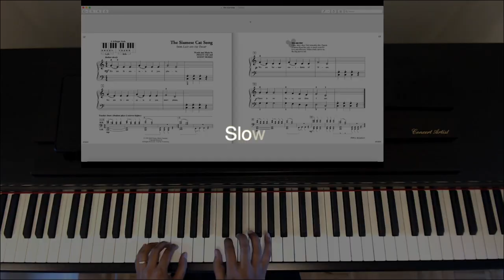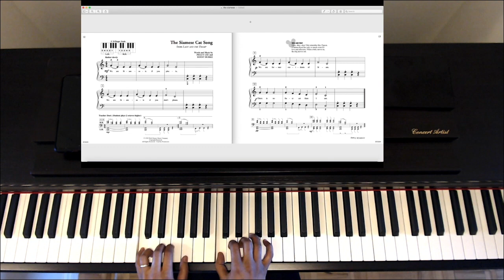The Siamese Cat Song ( The Lady and the Tramp) Primer Level - Super Easy Piano Tutorial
🎵 Sheet Music Used in Today's Video► PreTime Piano Disney

More Piano Books For The Same Level
Faber Piano Adventures® – Primer Level PreTime®

📖 PreTime Piano Disney
📖 PreTime Piano Popular
📖 PreTime Piano Classics
📖 PreTime Piano Kid's songs
📖 PreTime Piano Hymns
📖 PreTime Piano Jazz & Blues
📖 PreTime Piano Rock'n Roll
📖 PreTime Piano Faber Studio Collection
📖 PreTime Piano Favorites

Digital Piano for Different Budgets
🎹 Beginner Digital Piano
🎹 Intermediate Digital Piano
🎹 Professional Digital Piano

🎥 Logitech C920
🎤 Rode VideoMic Pro+
💡Softbox Lighting Light Kit